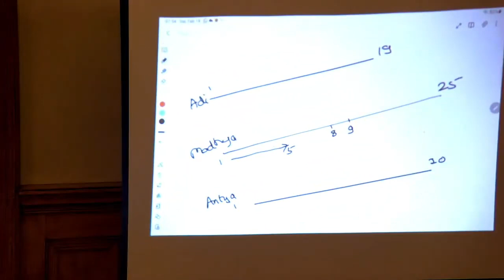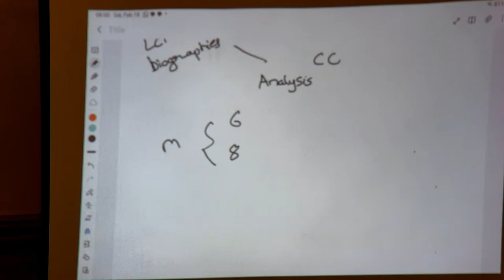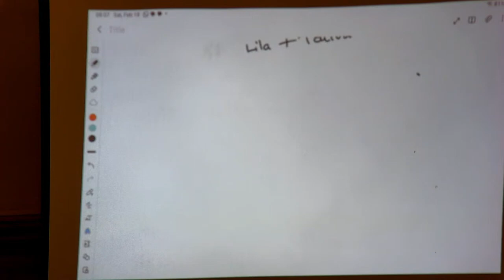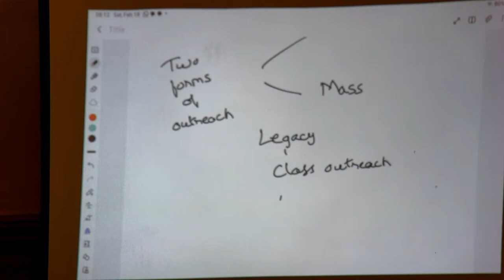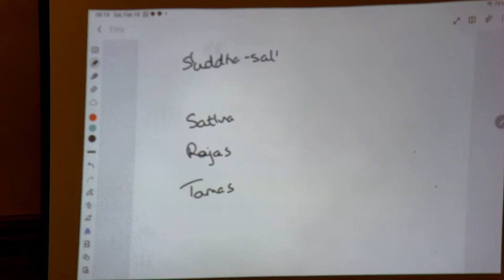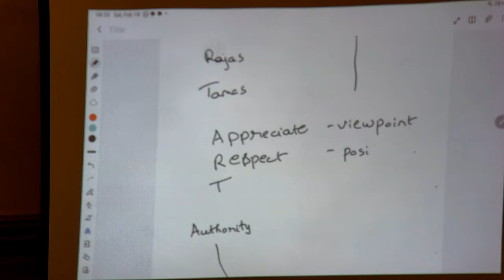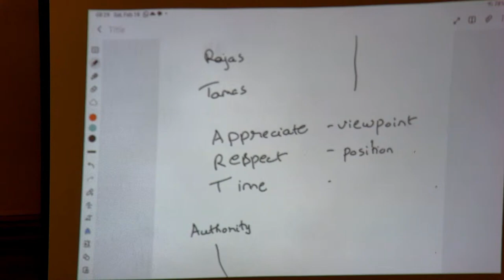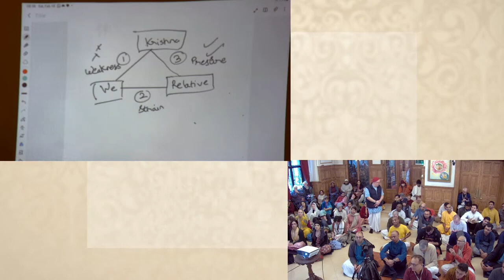How Chaitanya Charitamirta highlights Mahaprabhu's mass and class outreach